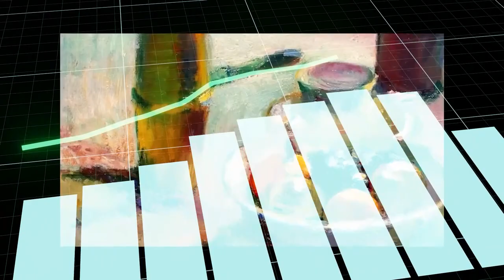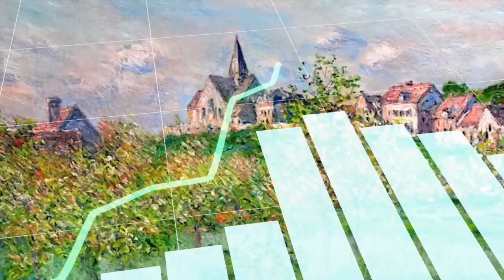Kil Boya Piksel | NFT ve Video Art | Nazlı Keçili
Artkolik Sanat Platformu’nun kurucusu Nazlı Keçili, NFT’ye değinerek sanatın günümüzde edindiği anlamına dair özgün bir perspektif sunuyor.

“Kil Boya Piksel” kaçırdığınız tüm bölümleriyle TOD’da! 💙

Bu ve bunun gibi etkileyici belgesellerin tamamı beIN İZ'de ve TOD'da!

Yaşanmışlıkların izini süren, Türkiye’nin ilk ve tek yerli belgesel kanalı beIN İZ’desiniz! DIGITURK 18. ve 182. kanallarında yayın hayatında devam beIN İZ, sizi izleri takip etmeye çağırıyor. Coğrafyayı, tarihi, doğayı ve insanı mercek altına alan en güzel belgesellerle merak duygunuzu besleyin. En güncel ve özel beIN İZ videoları için beIN İZ Youtube kanalımızı takip edin. Unutmayın, her şey ardında bir iz bırakır.

Bu belgeselleri TOD aboneliği ile de izleyebilirsiniz!